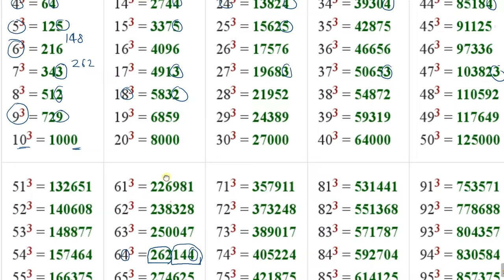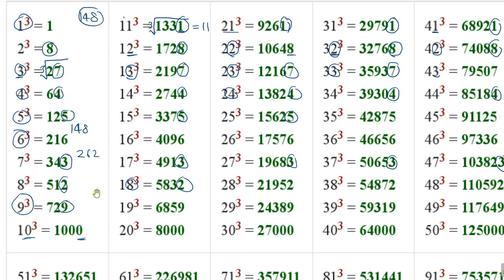Unit Digit Method - How to find the Cube Root of a number faster - Class 8 - R D Sharma - Chapter 4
In this video, how to find the cube root of a number using Unit Digit Method has been discussed in full detail. This method is given in Class 8 Math R D Sharma Chapter 4 Cube and Cube Roots.